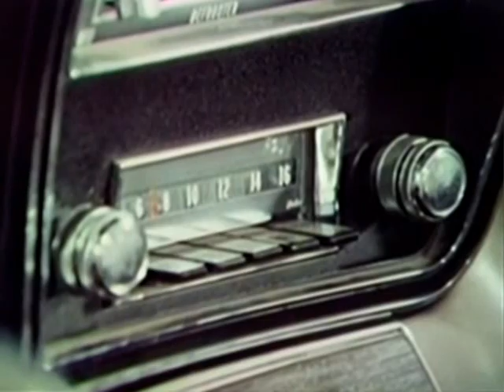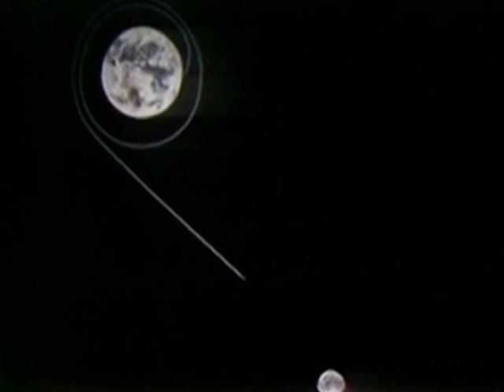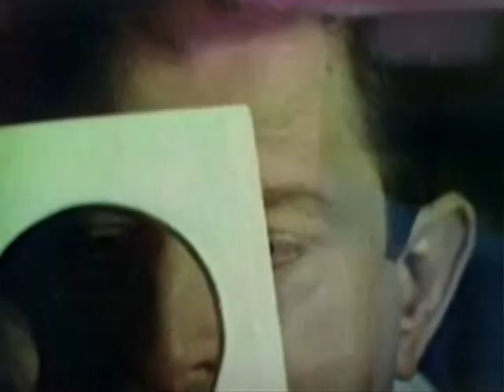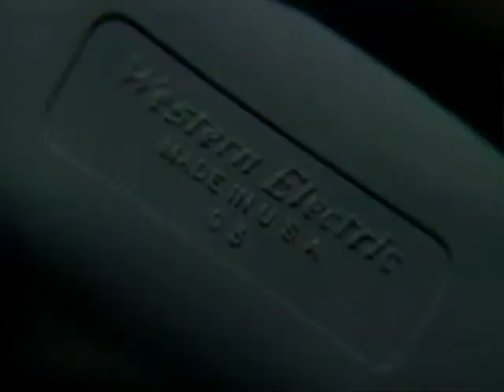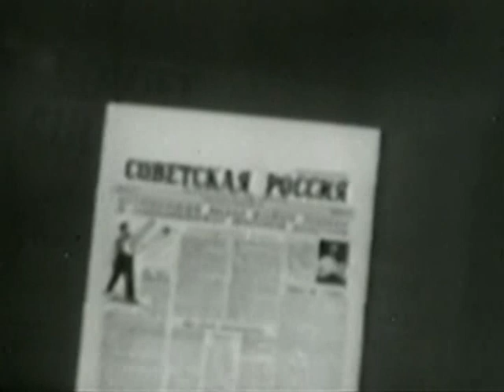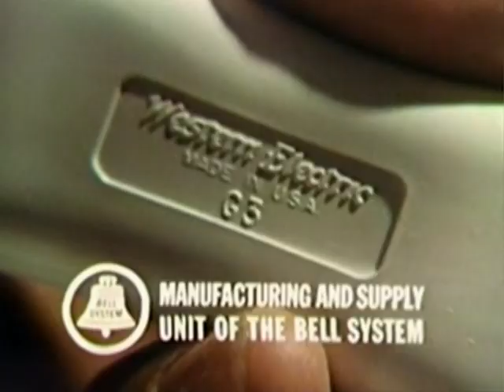CBS News The Flight of Apollo 8 - Highlights of the first flight to orbit the Moon in December 1968.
In 1968 CBS News game a summary of the Apollo 8 trip to orbit the Moon.  This video shows the highlights of the flight as anchored by CBS News Correspondent Walter Cronkite during that week, along with other CBS News reporters, as it happened.